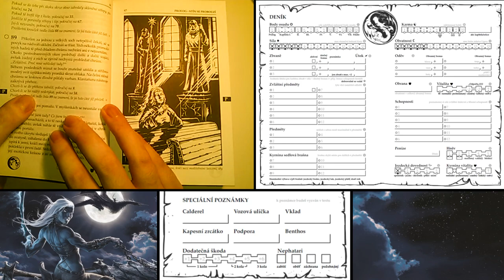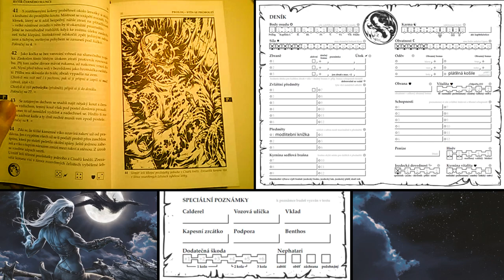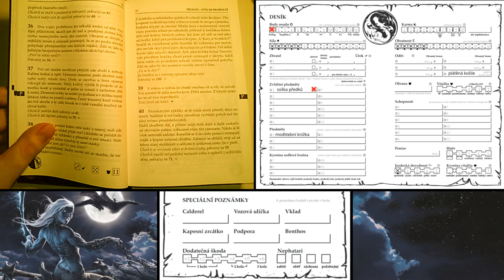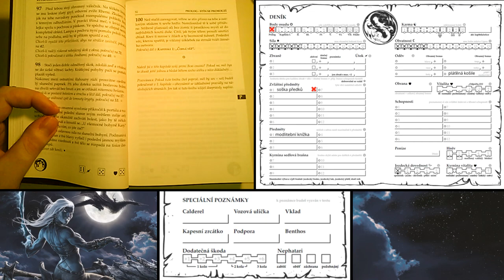Gamebook: Rytíř temného slunce #2